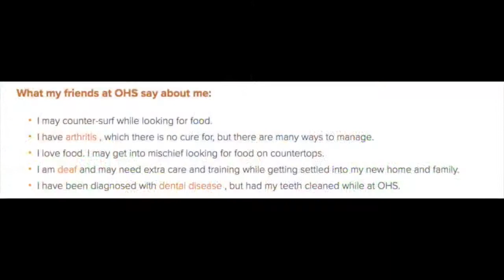Meet Lucy! (#259070)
What my friends at OHS say about me:
I may counter-surf while looking for food.
I have arthritis , which there is no cure for, but there are many ways to manage.
I love food. I may get into mischief looking for food on countertops.
I am deaf and may need extra care and training while getting settled into my new home and family.
I have been diagnosed with dental disease , but had my teeth cleaned while at OHS.